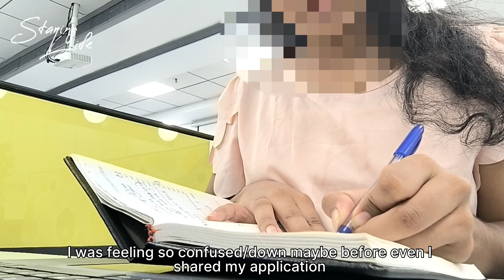A day in the life of CA student| I am feeling better Interview rounds and more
Hi Guys lately I have been felling way better.. feeling relaxed after facing the situation then getting soaked into infinite assumptions created by me.Thankyou for watching this video!!
a day in my life, corporate life , corporate, interview preparation